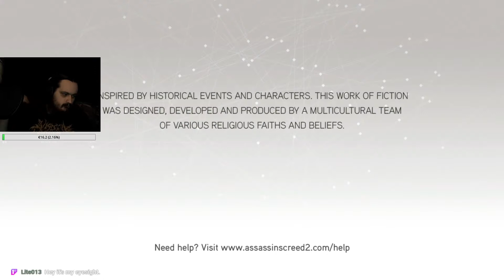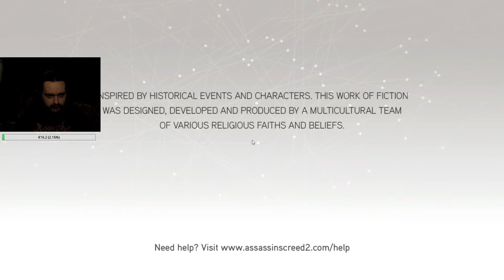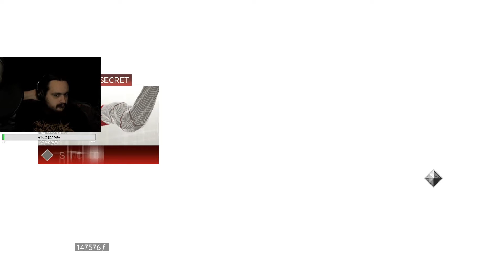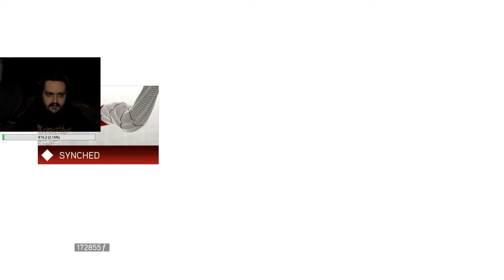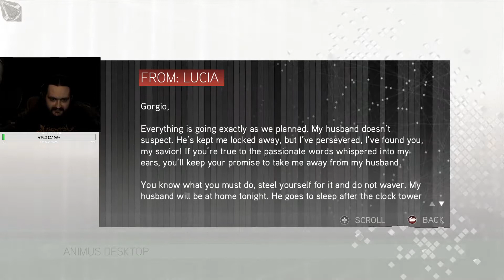[STRONKI] Assassin's Creed II Ep 5